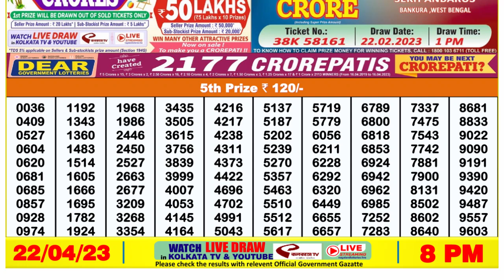Dear Lottery Sambad 8pm today 22.04.23 Nagaland State Lottery Result